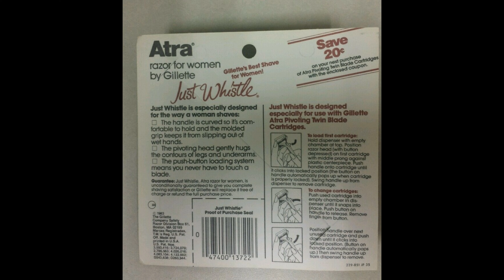Lady Gillette NOS Blue Starburst DE Razor W Blades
Please see the pics we posted on YouTube and Wordpress for any flaws

 Lady Gillette Blue StarBurst Razor NOS W Blades in the 'ORIGINAL' Packaging.  These Gillette razors are mild, reliable, high quality twist-to-open razors.  This razor uses any double-edged blades that can be purchased in most drugstores, or easily found on the internet. The Vintage ware is on the outside pagkage 'NOT' on this great Collectible 'NEW' Gillette Lady Gillette Blue StarBurst Razor!

 The blades are 'Platinum Plus Blades' that come with this 'Original' Collectors item.  This great 'ALL ORIGINAL' Collectible Set is one you may not see again.  Be sure to see all the pictures That we have posted on YouTube and Wordpress for any flaws!!

Shipping and Handling Worldwide  USPS PRIORITY INTERNATIONAL, Calculated by Location. International shipping requires insurance $4.95

Insurance is at the discretion of the buyer USA

Shipping: 1 Day Handling Time, USPS First Class Mail, $4.00 USA. International buyers pay according to location.  First Class Priority International. Shipping Costs to Some Countries May Be Higher Than Stated, If so the Buyer Will Be Notified before the Item Is Shipped. Insurance is REQUIRED FOR INTERNATIONAL SHIPPING! NORMAL COST $4.95